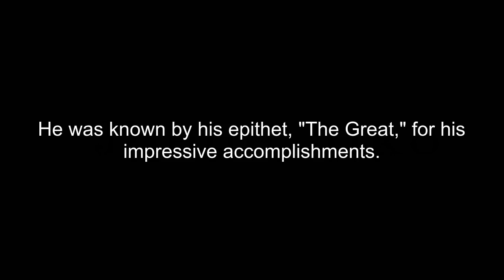How To Pronounce Epithet